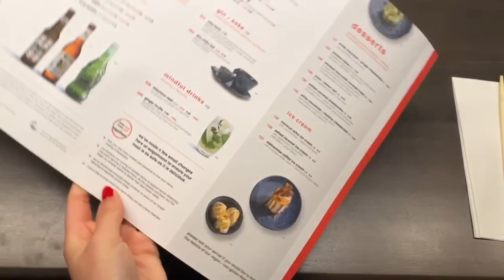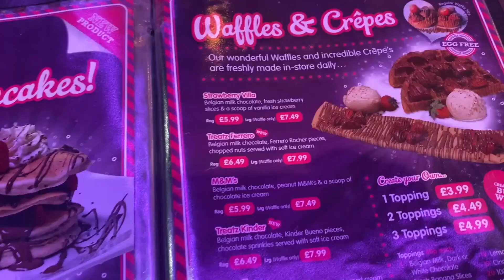Eating out in Camden Town | Tasting London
Heyy Guyss!! Happy Sunday, here's our second review video ( ͡° ͜ʖ ͡°) In this one we filmed us visiting Camden Town, a district located in Northwest London to review two places, one savoury and one sweet ❣️

We hope you enjoy the video, giving you ideas of where to visit!

Personals:
itss_kay 🤍
alina.peree 🌸

A special thank you to our best friend for the beautiful digital outline drawing you see on
our main profile picture and joint instagram account - Aida Mamedova 🖊💚